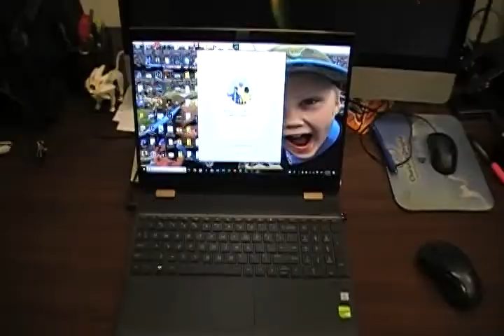How to turn on a laptop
This video shows you how to turn on a laptop.